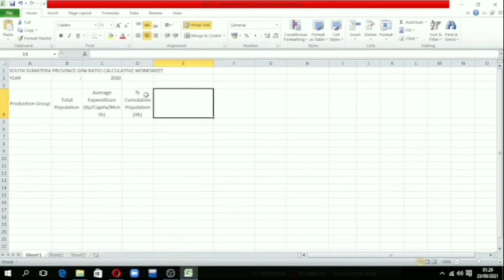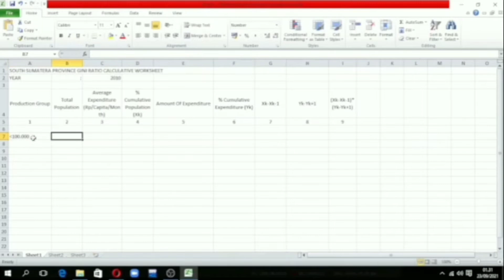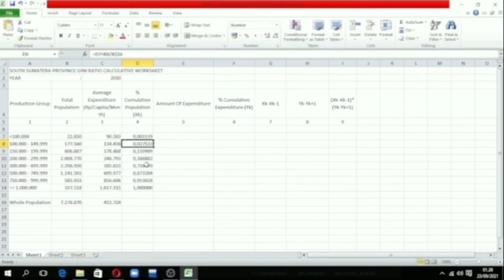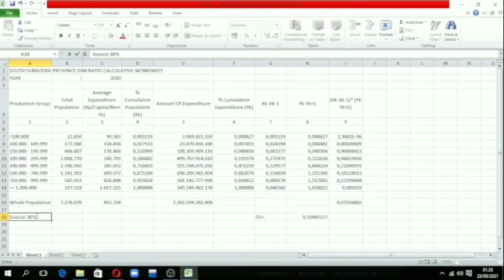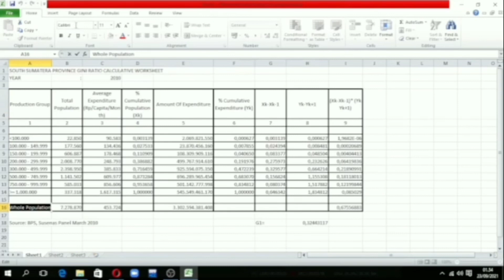Calculating Gini Coefficient with Ms. Excel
Name  : Silvia Ratu Delima
Nim : 20053057
Major  : Economic Education
Subject : Introduction to Development Economics
Lecturer : Dr. Yulhendri, S. Pd., M. Si
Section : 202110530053